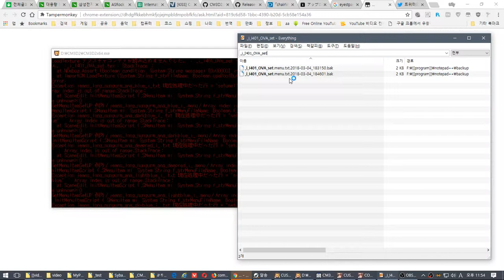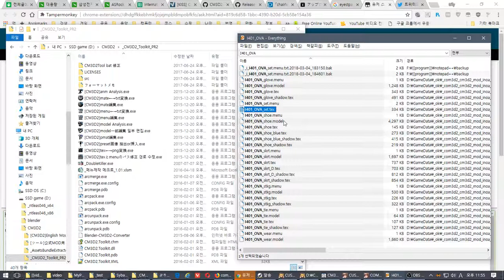mod error edit